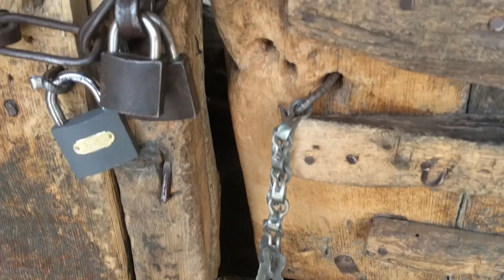SKARDU CITY | SKARDU TOUR | GILGIT BALTISTAN | NORTHERN AREAS OF PAKISTAN | TEMURIST VLOGS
Skardu
Northern areas of Pakistan
Northern Pakistan
Travel to Gilgit-Baltistan
Travel to Northern areas of Pakistan
Hunza
Hunza Valley
Deosai national park
Neelum Valley
Naran Valley
Naran
Kpk
Swat Valley
Muree
Islamabad
Chitral
Kashmir
Azad kashmir
Kalash Valley
Karakoram highway
Karakoram
Shigar
Skardu city tour
Skardu Travel guide
Skardu trip
Urdu Travel Documentary
Road trip to Skardu
Gilgit Baltistan
Khunjeraab Pass
Top 10 places to visit in skardu
Skardu Airport landing
Skardu Road
Skardu vlog

🎵 Track Info:

Title: Stardust by Jay Someday